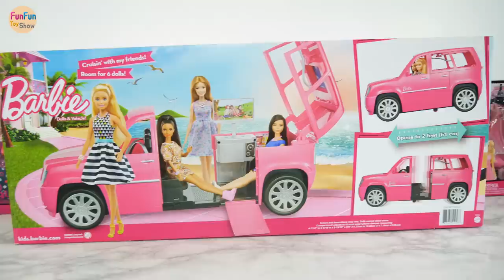Barbie Limo & Fashionistas Playset boneka Barbie mainan Limousine Brinquedo da boneca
Barbie Limo & Fashionistas Playset
Boneka Barbie limousine - boneka Barbie mainan
Boneca Barbie Limusine - Brinquedo da boneca Barbie